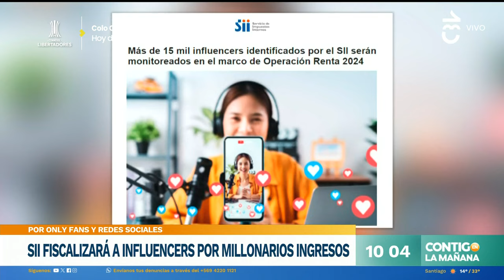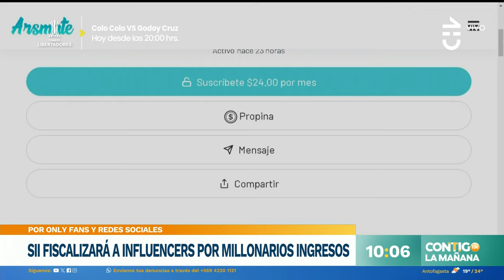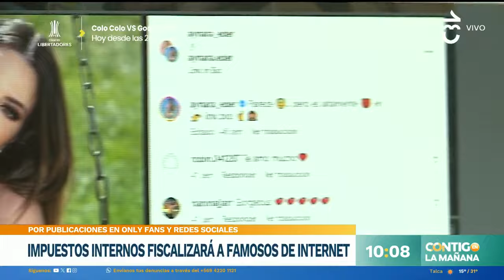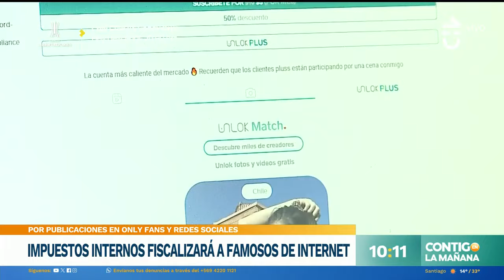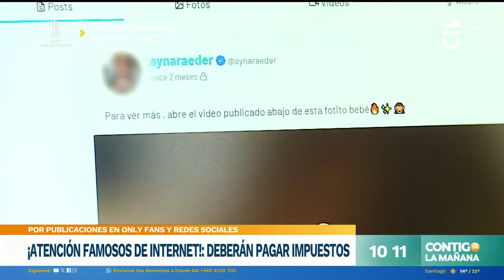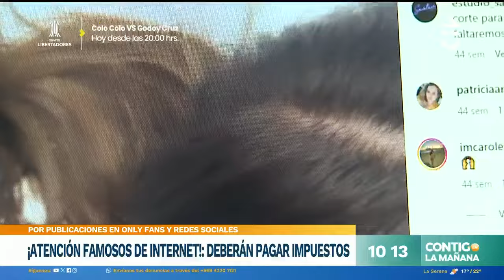ONLY FANS Y RRSS: SII fiscalizará a influencers por MILLONARIOS INGRESOS - Contigo en la Mañana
Impuestos Internos comenzará a fiscalizar a famosos de Internet que ganan millones en plataformas como Only Fans.

En una completa nota, el equipo de Contigo en la Mañana dejó en evidencia la nueva medida para la explosiva actividad.